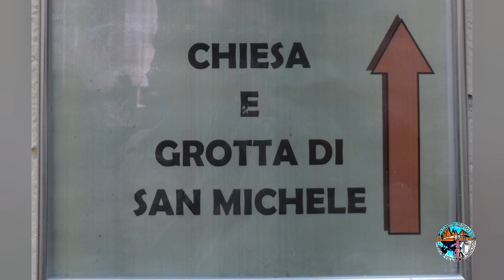Monte Vulture e Laghi di Monticchio "Trekking" 27/06/2022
27 Giugno 2022:
La nostra escursione parte dal paese di Rionero in Vulture per arrivare al Rifugio Monte Vulture. Comincia la salita in un fitto bosco di alberi, faggi, lecci, cerri, castagni, abeti, pini, olmi, noci, aceri e pioppi, che fanno del Vulture un vero e proprio polmone verde, si arriva al Belvedere (1040 m) per ammirare la splendida vista dei Laghi di Monticchio. Da qui ci si rimette in cammino verso il Rifugio Monte Vulture un luogo panoramico situato a 1283 metri di altezza dal quale è possibile ammirare i paesi limitrofi, come Melfi, Atella, Rionero e cosi via.
L’aria pura, la natura incontaminata, farebbero del rifugio del Vulture uno dei luoghi più frequentati ed apprezzati dagli amanti dello sport all’aria aperta, escursionisti ed appassionati di trekking. Purtroppo questo Rifugio è stato chiuso definitivamente, ed è un vero peccato.
Scendendo dal Monte, facciamo una piccola sosta ai Laghi di Monticchio per consumare del cibo e una birra fresca per poi recarci all'Abbazia, nella grotta dell'Angelo dedicata a San Michele Arcangelo costruita sulla collina, ed è completamente circondata dai verdissimi alberi, oggi l’abbazia è formata da un convento distribuito su più piani, una chiesa del Settecento dove è possibile raggiungerla in automobile.